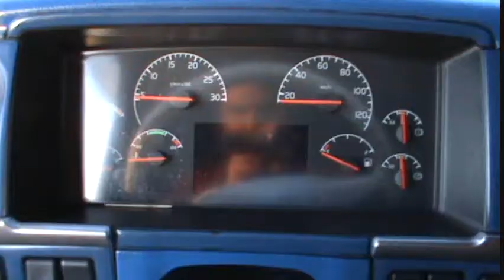Trip to Norway - Day3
Day 3 of my journey to Norway..
Was heading to Hirtshals today where I get my customers cleared and went on the ferry to Kristiansand..
Hope you enjoy the last part of the series..